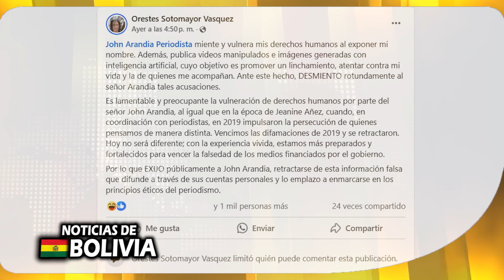NOTICIAS DE BOLIVIA DE HOY 25 DE SEPTIEMBRE, NOTICIAS DE BOLIVIA 25 DE SEPTIEMBRE, NOTICIAS BOLIVIA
noticias de bolivia 25 de septiembre de 2024